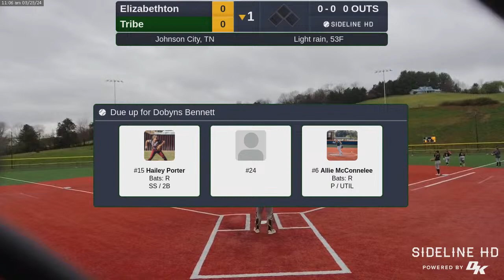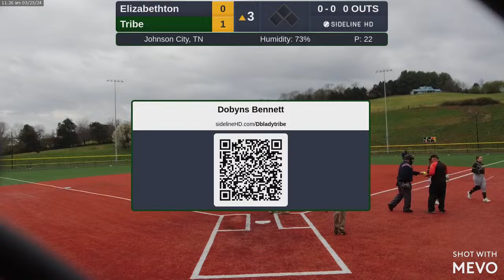Elizabethton vs Dobyns Bennett (2024.03.23)